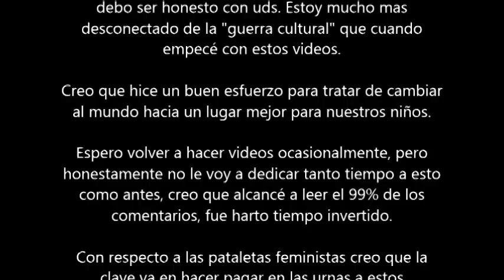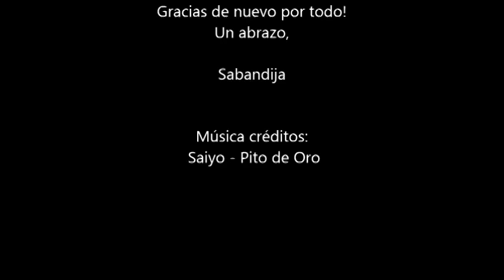Sobre mi futura paternidad y otros temas (Maya Fernandez, etc)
Voy a estar menos metido en youtube.